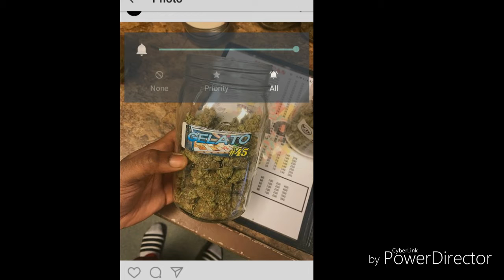Dj Plush feat. Celly Rogen - Sober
All acoustic played by hand by my man Dj plush. I come and wrap up the end. First project like this. One of a kind!!!